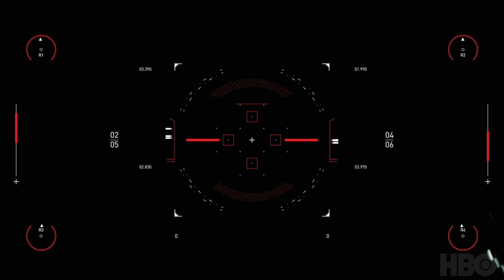Westworld - Rescore Scoring Competition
My entry for Spitfire audio's Westworld scoring competition.